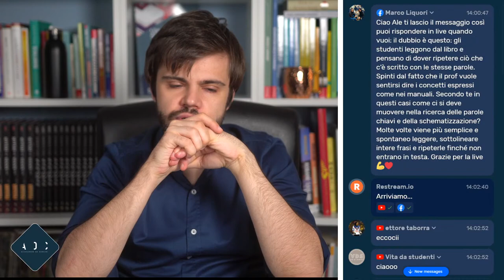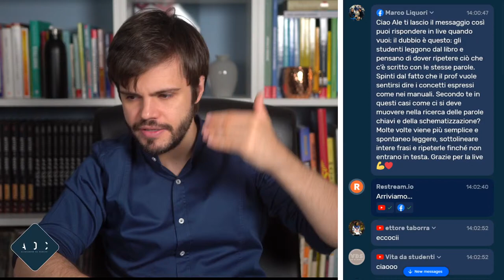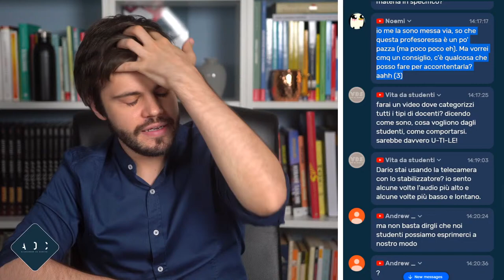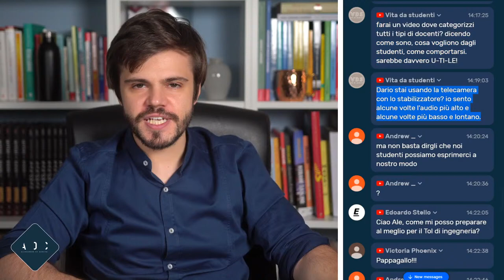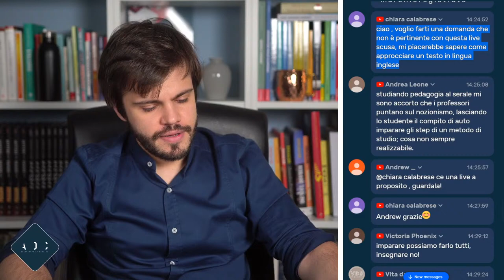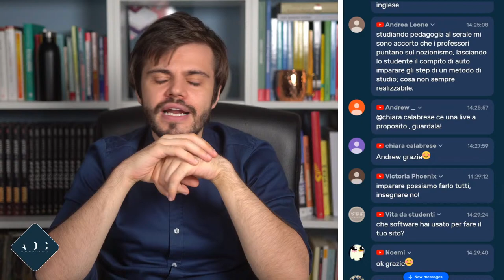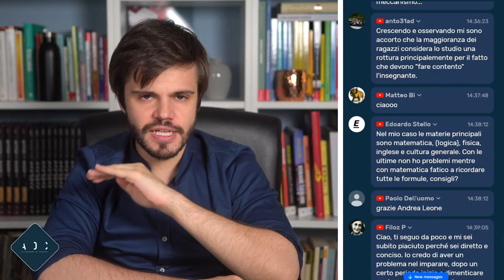Prof. che ESIGONO i "PAPPAGALLI": come AFFRONTARLI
SCOPRI IL MIO VIDEOCORSO SULLA SCHEMATIZZAZIONE

 SCOPRI IL MIO CORSO SULLE TECNICHE DI MEMORIA (insieme al campione del mondo e al più grande mnemonista in attività):

️ CONTATTAMI